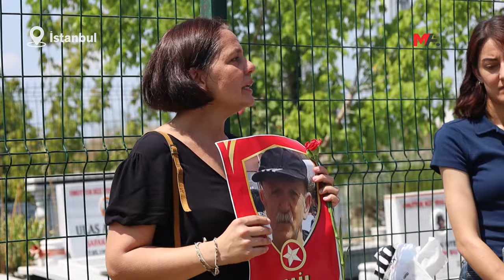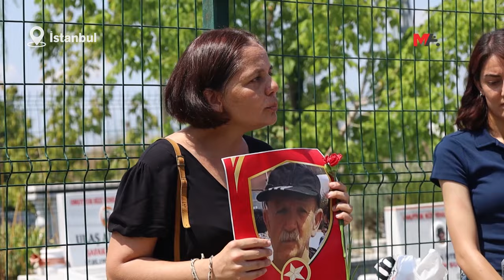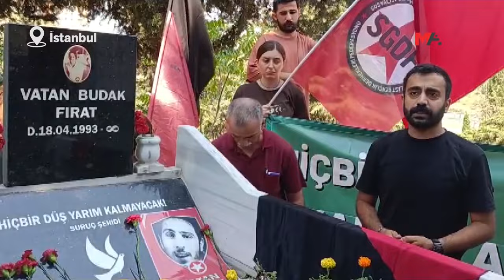İSTANBUL, COLEMÊRG VE AMED'DE 33 DÜŞ YOLCUSU MEZARLARI BAŞINDA ANILDI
Riha’nın Pirsûs (Suruç) ilçesinde 20 Temmuz 2015 tarihinde DAİŞ tarafından gerçekleştirilen bombalı saldırıda katledilen 33 Düş Yolcusu, birçok kentte mezarları başında anıldı.